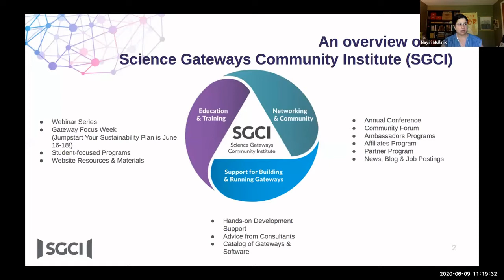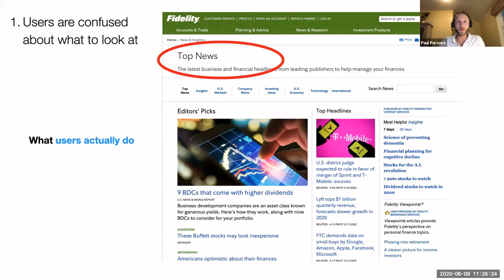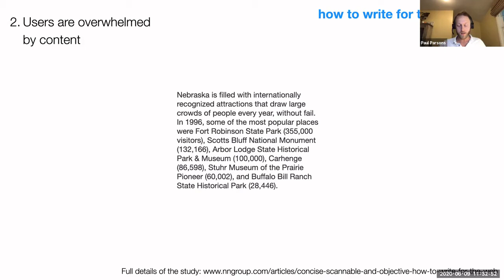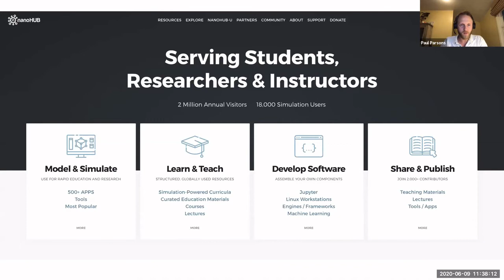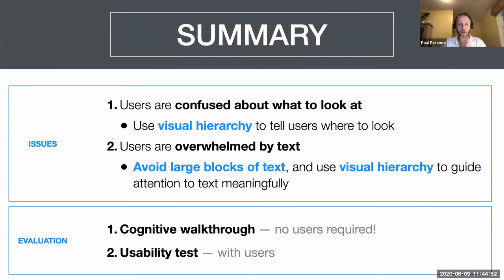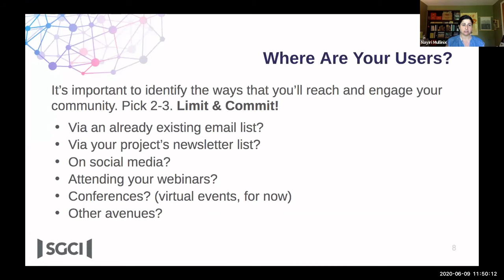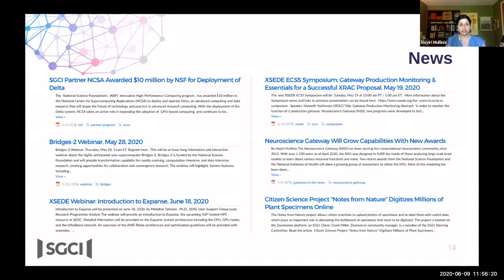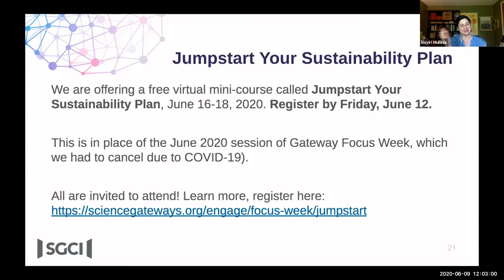SGCI at EarthCube: Onboarding as Usability plus Outreach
Special Virtual Event: Onboarding as Usability plus Outreach. On June 9, 2020, EarthCube’s Council of Funded Projects hosted a session with speakers from the Science Gateways Community Institute (SGCI). Two SGCI strengths in advising platforms - usability and outreach - were brought together to help solve user onboarding challenges.

Guest speakers:
Paul Parsons, Asst. Professor, Purdue University’s Polytechnic Institute, Department of Computer Graphics Technology and SGCI Lead Usability Consultant - spoke on usability issues, especially those specifically related to onboarding, with some guidance about how to do usability testing. Prior Usability presentation from Paul here.

Nayiri Mullinix, Community Engagement and Exchange Coordinator, SGCI - delivered an overview of SGCI’s services and resources, and addressed strategies that projects can use for effectively communicating information to users about tools they've developed.

Background:
EarthCube article on Onboarding as Usability plus Outreach (Ouida Meier)

This material is based upon work supported by the National Science Foundation under Grant Number 1928208. Any opinions, findings, and conclusions or recommendations expressed in this material are those of the author(s) and do not necessarily reflect the views of the National Science Foundation.